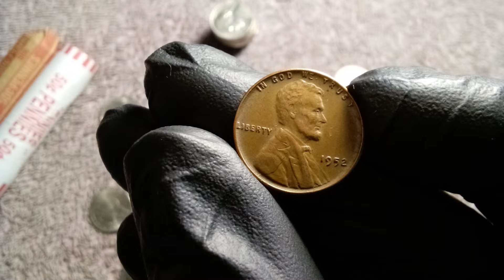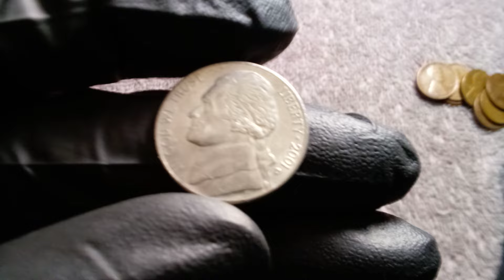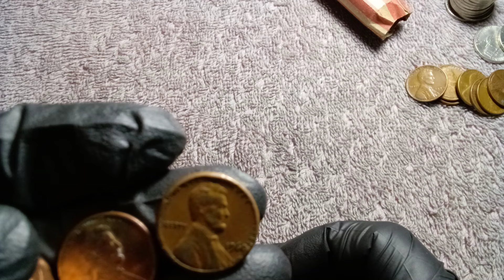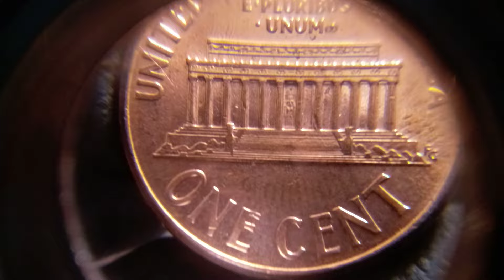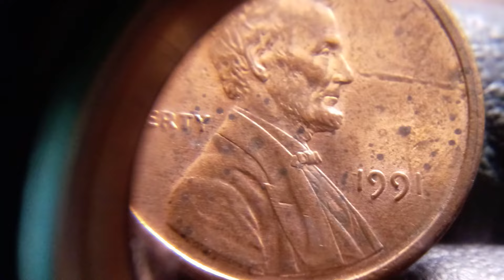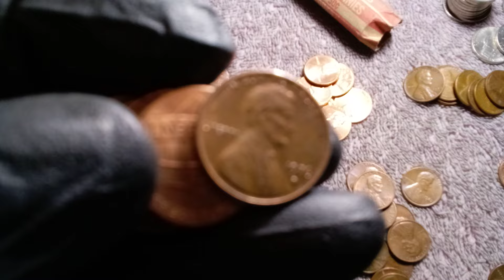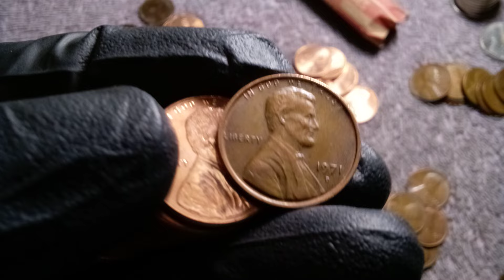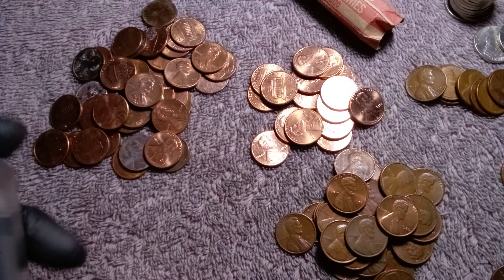😲Ayer me salio y no la vi, vean 2 monedas cada una se vende en $5 , 6¢=$10 y estan en mi coleccion🙂🔎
Por fin la primera monedas de 5¢ del 2024 , como Les dije hay que buscarlas no comprarlas, si sabes que es lo que buscas lo encuentras , sigan enviando sus fotos o preguntas a mi correo